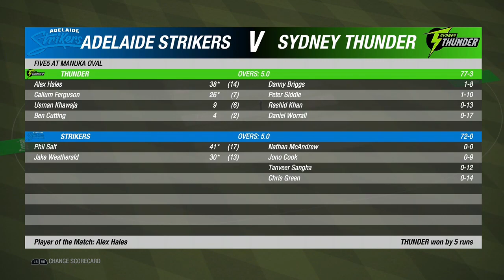BBL - Adelaide Strikers vs Sydney Thunder - Match 53 | Cricket 19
Big Bash season 10 is underway as adelaide strikers ready to take on sydney thunder. Ready to predict this match through gameplay.
Here is prediction of match 53 b/w adelaide strikers & sydney thunder.